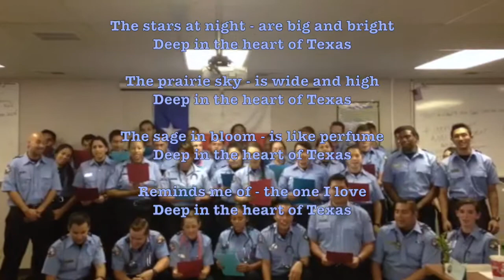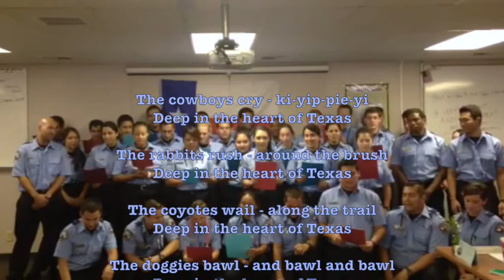MVC EMT's sing Deep in the Heart of Texas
MVC EMT Class 209 singing Deep in the Heart of Texas